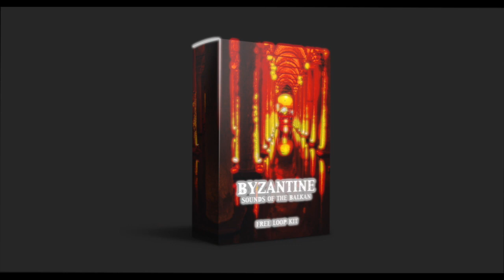(Free) Byzantine | Sounds Of The Balkan Vol 1 | Ethnic UK/NY Free Drill Loop Kit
"Byzantine" Contains 10 Free Loops (Full Stems Included)

2. Follow Our Two Youtube Channels To Unlock The Kit
3. Enjoy!

- All loops contained in this pack are 100% owned and made by Hazzakbeats & HotlikeFire

- Credit MUST ALWAYS be given including in the title of the track like shown: *Artist  name* - *Name Of Track* (Prod. Hazzakbeats x HotlikeFire x *your producer name*)

- Hazzakbeats & HotlikeFire Owns All Rights To All Loops Contained In This Pack By  Purchasing/ Using These Loops, You Agree To These Terms And Conditions If You  Are Found Breaking These Terms And Conditions, ACTION WILL BE TAKEN!

Thanks For Supporting This Collaboration !